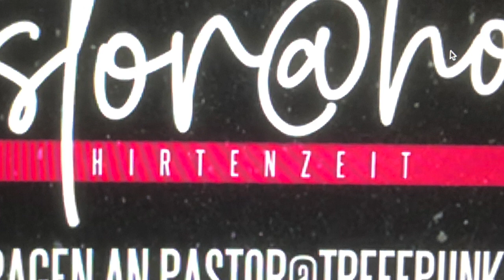Nutze weise deine Worte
HIRTENZEIT -
Willkommen zurück im Homeoffice von Pastor@Home. Jeden Montag, Mittwoch und Freitag ab 5.00 Uhr morgens gibt es kurze Impulse für dein Leben und für den Tag. Lass dich erfrischen, erinnern, ermutigen und stärken vom Pastor@Home.
Sende deine Kommentare, Geschichten oder Fragen an:
Blessings